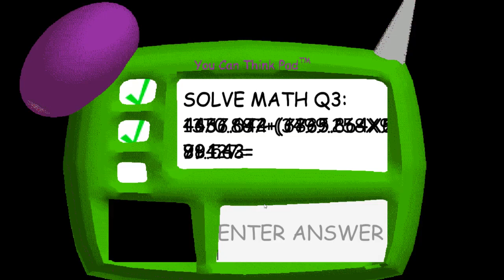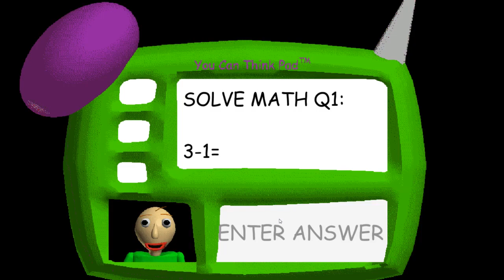BALDI IS REALLY ANGRY! 99 SECONDS OF DETENTION?? (Baldi's Basics MOD)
In this Baldi's Basics video, I play another mod by EpicJake called "Baldi's Brutal Basics"! It makes the game a whole lot harder with a faster draining sprint meter, 99 second detention, harder math questions, and more! I hope you enjoy this video!